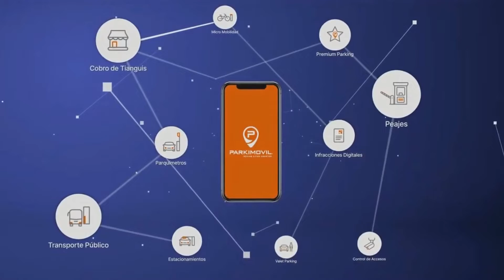Parkimovil: Construyendo el futuro de la movilidad digital.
Tras el colapso mundial de las urbes y la exposición hacia virus como el COVID-19, se buscaban soluciones más innovadoras, seguras y sin contacto para movernos día a día.

Parkimovill busca convertir a las ciudades en nodos inteligentes interconectados, moviendo ciudades de una forma más ágil y sobre todo, segura. Construyendo el futuro de la movilidad digital, a través de sus diferentes servicios.

Descarga la App de Parkimovil y conoce esta nueva experiencia de movilidad.